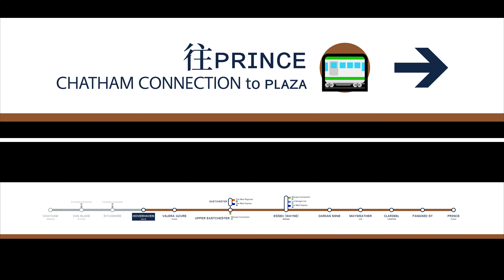Transport Fever 2 | Cab Ride [Ep 12]: Chatham Connection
Welcome to the 𝗖𝗵𝗮𝘁𝗵𝗮𝗺 𝗖𝗼𝗻𝗻𝗲𝗰𝘁𝗶𝗼𝗻; which transports passengers from the City of Trades Chatham, snaking across the island and terminating in the northeast town of Nahkla.

SET PLAYBACK SPEED TO 1.5x FOR SMOOTHER PLAYBACK!

0:00 - Intro || Route Overview
1:00 - Chatham Terminal
3:05 - Van Blake Station
5:03 - Sycamore
7:19 - Hoverhaven Hills
11:16 - Valera - Azure Plaza
14:50 - Upper Eastchester
19:57 - Essex(Wayne) Bridge
23:20 - Darian Mine
25:35 - Mayweather Ave
28:09 - Claribel Turnpike
32:16 - Fangwei St
34:48 - Prince Plaza
𝕊𝕥𝕒𝕥𝕚𝕠𝕟 𝕃𝕚𝕤𝕥
1 🅲🅷🅰🆃🅷🅰🅼 🆃🅴🆁🅼🅸🅽🅰🅻
2 🆅🅰🅽 🅱🅻🅰🅺🅴 🆂🆃🅰🆃🅸🅾🅽 (ᴛʀᴀᴠᴇʟ ᴛɪᴍᴇ: 2 ᴍɪɴᴜᴛᴇꜱ ᴀɴᴅ 14 ꜱᴇᴄᴏɴᴅꜱ)
3 🆂🆈🅲🅰🅼🅾🆁🅴 (ᴛʀᴀᴠᴇʟ ᴛɪᴍᴇ: 1 ᴍɪɴᴜᴛᴇ ᴀɴᴅ 5 ꜱᴇᴄᴏɴᴅꜱ)
4 🅷🅾🆅🅴🆁🅷🅰🆅🅴🅽 🅷🅸🅻🅻🆂 (ᴛʀᴀᴠᴇʟ ᴛɪᴍᴇ: 1 ᴍɪɴᴜᴛᴇ ᴀɴᴅ 12 ꜱᴇᴄᴏɴᴅꜱ)
5 🆅🅰🅻🅴🆁🅰 - 🅰🆉🆄🆁🅴 🅿🅻🅰🆉🅰 (ᴛʀᴀᴠᴇʟ ᴛɪᴍᴇ: 1 ᴍɪɴᴜᴛᴇ ᴀɴᴅ 15 ꜱᴇᴄᴏɴᴅꜱ)
6 🆄🅿🅿🅴🆁 🅴🅰🆂🆃🅲🅷🅴🆂🆃🅴🆁 (ᴛʀᴀᴠᴇʟ ᴛɪᴍᴇ: 1 ᴍɪɴᴜᴛᴇ ᴀɴᴅ 5 ꜱᴇᴄᴏɴᴅꜱ)
7 🅴🆂🆂🅴🆇(🆆🅰🆈🅽🅴) 🅱🆁🅸🅳🅶🅴 (ᴛʀᴀᴠᴇʟ ᴛɪᴍᴇ: 1 ᴍɪɴᴜᴛᴇ ᴀɴᴅ 7 ꜱᴇᴄᴏɴᴅꜱ)
8 🅳🅰🆁🅸🅰🅽 🅼🅸🅽🅴 (ᴛʀᴀᴠᴇʟ ᴛɪᴍᴇ: 1 ᴍɪɴᴜᴛᴇ ᴀɴᴅ 23 ꜱᴇᴄᴏɴᴅꜱ)
9 🅼🅰🆈🆆🅴🅰🆃🅷🅴🆁 🅰🆅🅴 (ᴛʀᴀᴠᴇʟ ᴛɪᴍᴇ: 1 ᴍɪɴᴜᴛᴇ ᴀɴᴅ 22 ꜱᴇᴄᴏɴᴅꜱ)
10 🅲🅻🅰🆁🅸🅱🅴🅻 🆃🆄🆁🅽🅿🅸🅺🅴 (ᴛʀᴀᴠᴇʟ ᴛɪᴍᴇ: 1 ᴍɪɴᴜᴛᴇ ᴀɴᴅ 19 ꜱᴇᴄᴏɴᴅꜱ)
11 🅵🅰🅽🅶🆆🅴🅸 🆂🆃 (ᴛʀᴀᴠᴇʟ ᴛɪᴍᴇ: 1 ᴍɪɴᴜᴛᴇ ᴀɴᴅ 5 ꜱᴇᴄᴏɴᴅꜱ)
12 🅿🆁🅸🅽🅲🅴 🅿🅻🅰🆉🅰 (ᴛʀᴀᴠᴇʟ ᴛɪᴍᴇ: 1 ᴍɪɴᴜᴛᴇ ᴀɴᴅ 26 ꜱᴇᴄᴏɴᴅꜱ)

Special Thank You to all of the Modders and their content for making this route even possible.

The Equipment used in this run is the "Nishitetsu 9000 series"

A vanilla locomotive is also added to the consist to add the necessary power needed to cover the incline approaching Essex Bridge.

Enjoy this cab view video courtesy of the Railway Company De Island Transportation; only on Transport Fever 2.